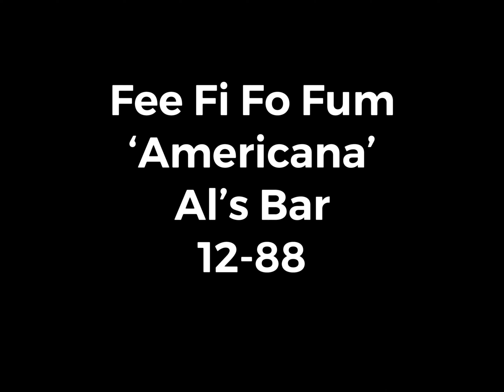Fee Fi Fo Fum Perform "Americana" At Al’s Bar 1988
"Americana" Written By Javier Hernandez-Miyares